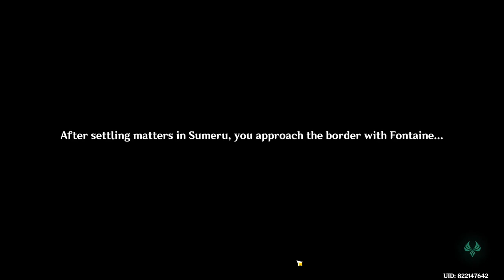how to go to Fontaine